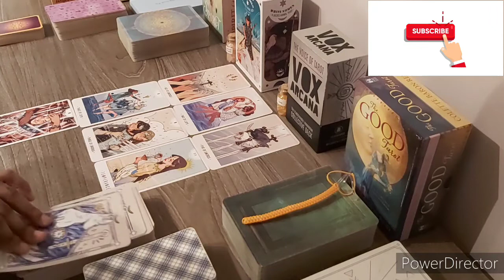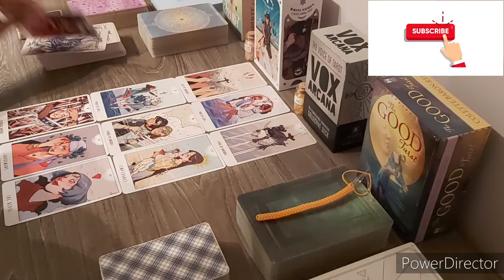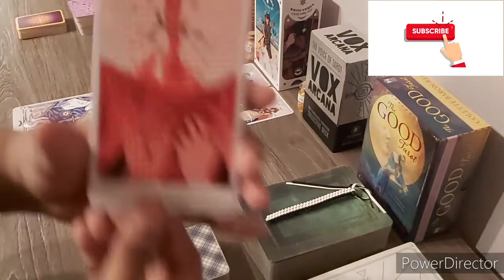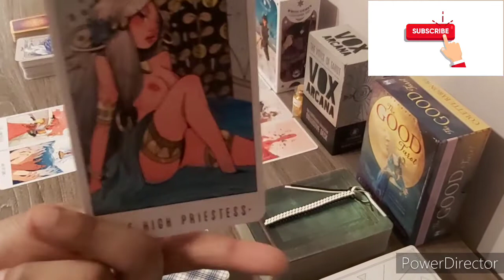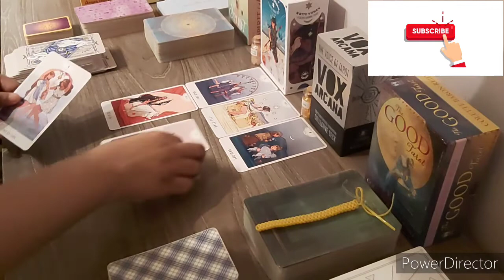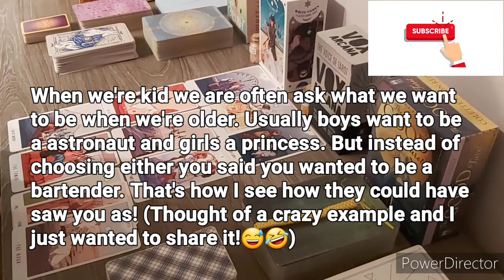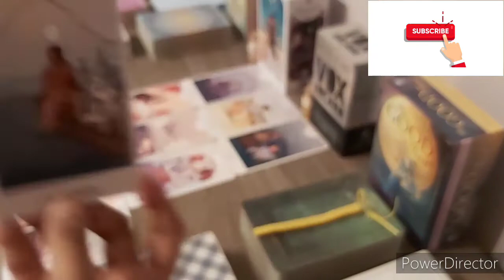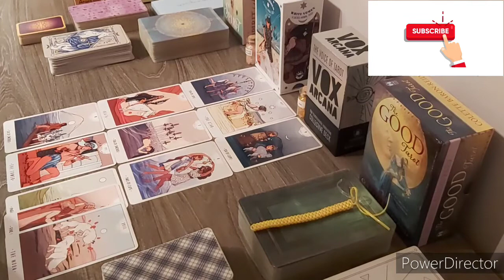Pick-A-Card🔮| 🤔😏🤭What Was Their First Impression When They First Saw You?🥴🤥🤐😬| Timeless Reading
In today's pick a card, I give you details on what someone thought when they first saw you! Also, feel free to give me any video suggestions or comment if this resonated with you.

⏱Timestamps ⏱
Intro: 0:00
Pile 1: 0:32
Pile 2: 7:46
Pile 3: 15:34

Deck used:
White numen: A sacred animal Tarot by AlbaBG